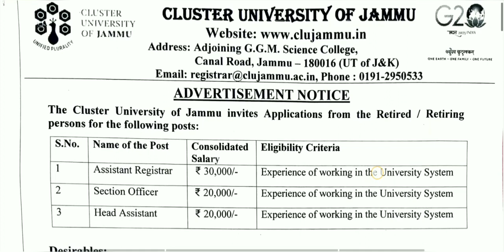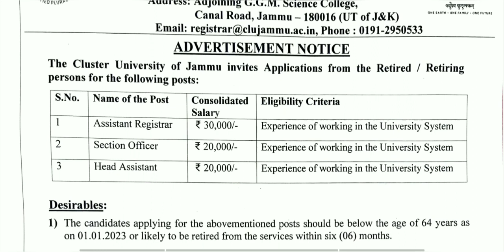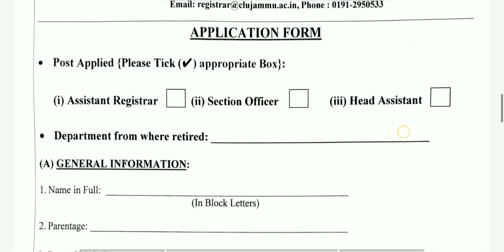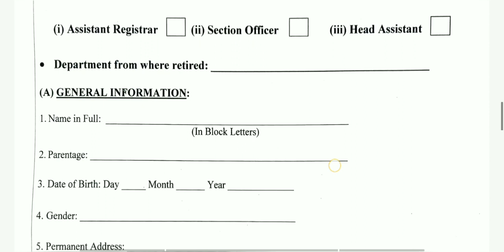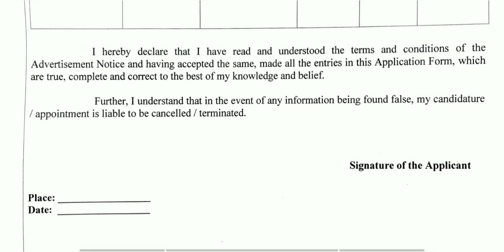New Vacancies Out In Cluster University J&K|New JKPSC Posts Out 2023 | Vacancies In Education Deptt.